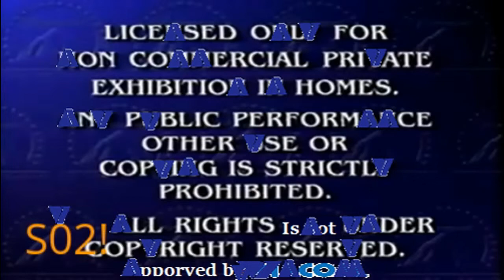Opening to Tommy weird mysteries (Entry for VHS Opening YTP Collab!)